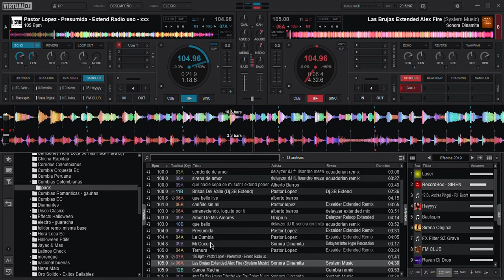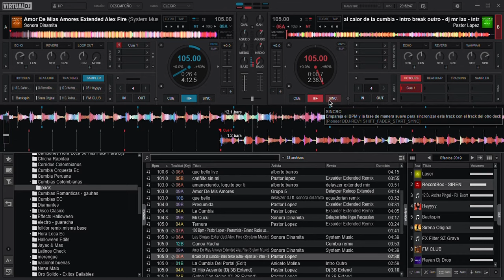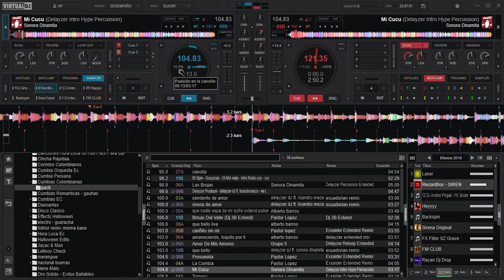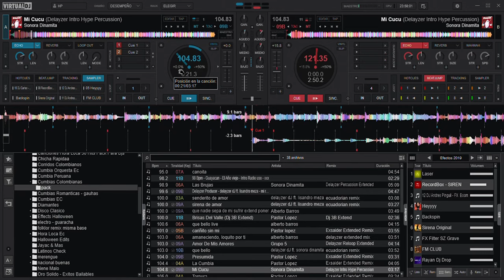✅📁PACK CUMBIAS PARA FIN DE AÑO UPDATEP 🎧(Descarga Gratis) DICIEMBRE 2022 🤙 Ryan